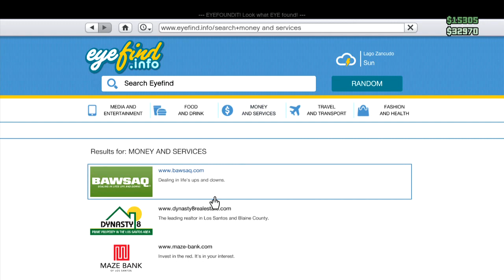Herní redaktoři hrají GTA Online...